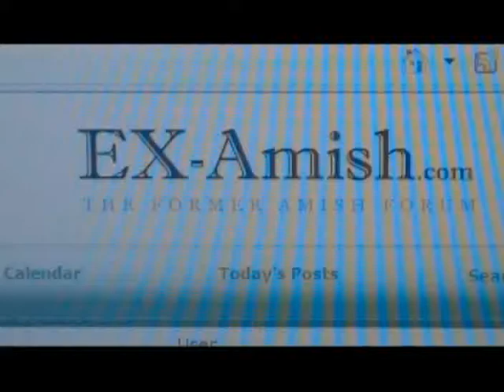Former Amish Reunion 2007 - Christmas Party P-2